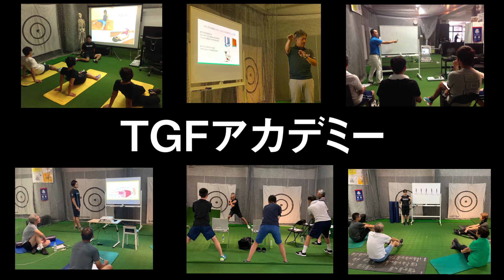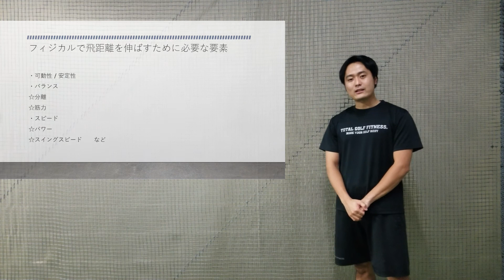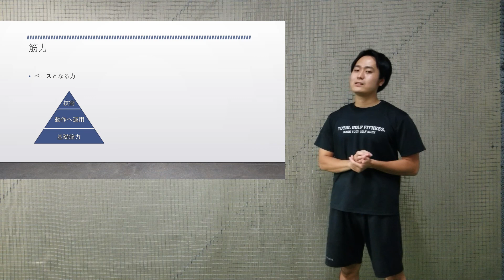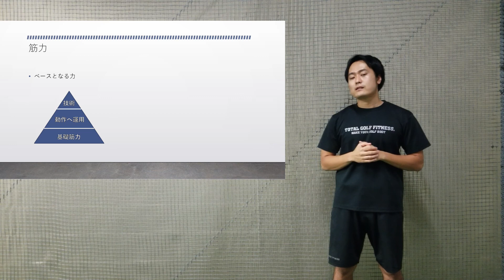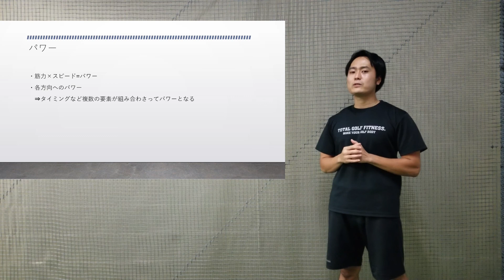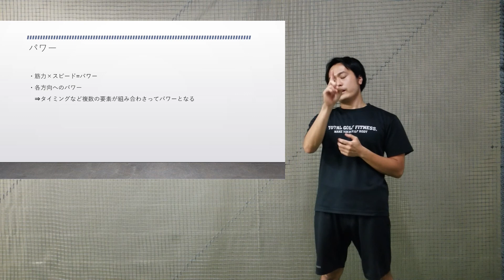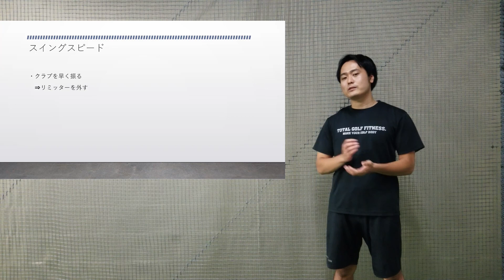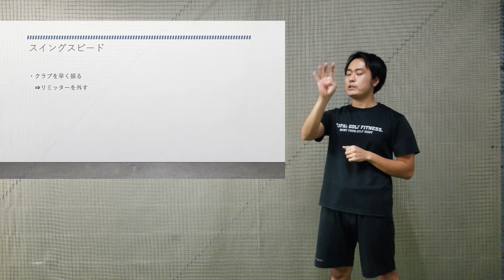フィジカルで飛距離の差をつけろ！ 【TGFアカデミー】【トータルゴルフフィットネス】【飛距離アップ】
飛距離を伸ばすためには「スキル」「カラダ」の両方が必要になってきます。
この講義では飛距離を伸ばすためにどんなトレーニングをすればよいかを「カラダ」の観点からの学びと実技を行います！
担当：池田 裕介